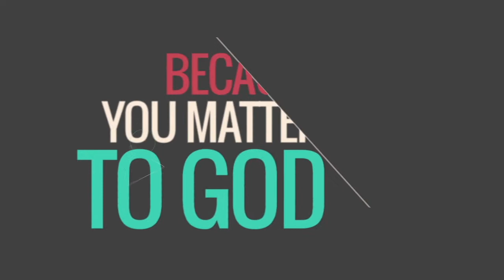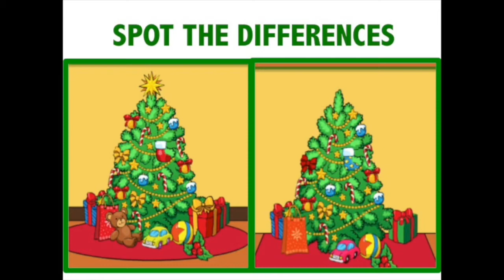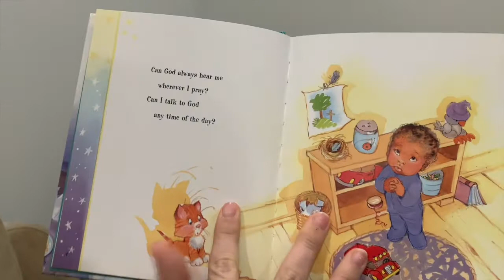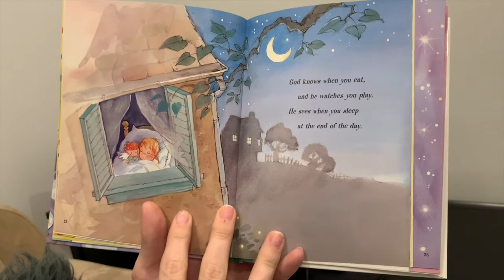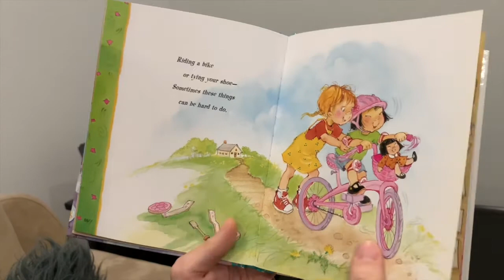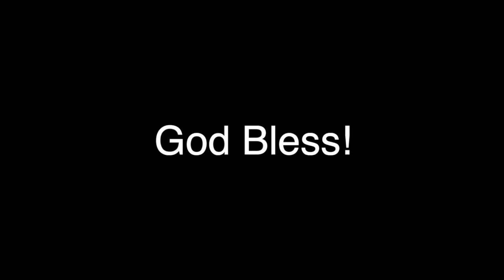Sunday, November 21, 2021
Join us for our Sunday service at 10:30AM on Facebook (with chat group) or no chat on YouTube.

Gather the family and let's all worship together! 🙂